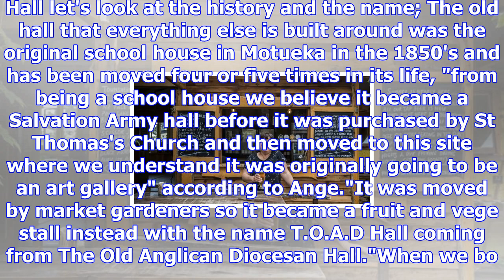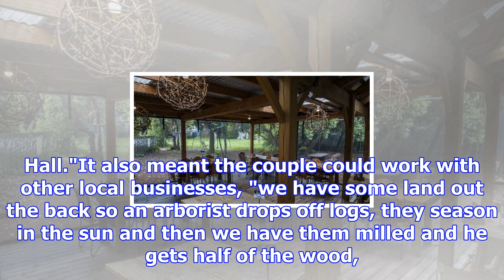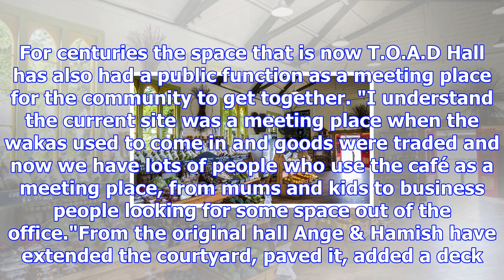T.o.a.d. hall - the evolution of a cafe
NEIL HODGSON Last updated 07:00, November 15 2017 Ange Morris of T.O.A.D. Hall in Motueka - furnitur...